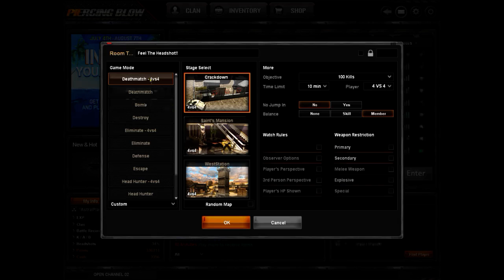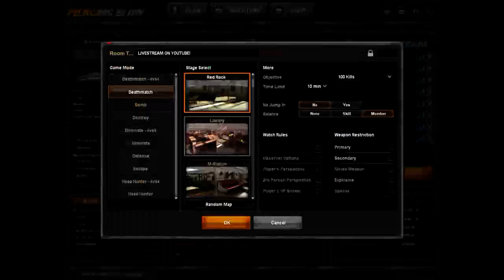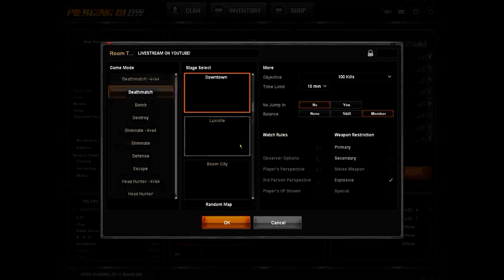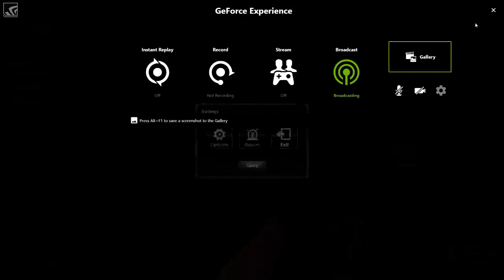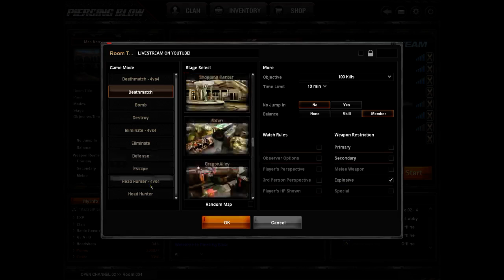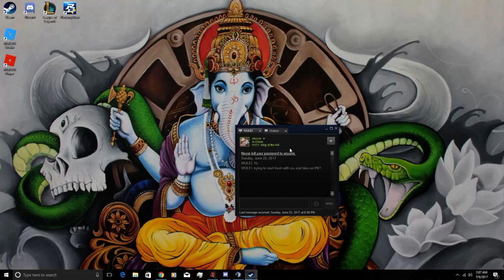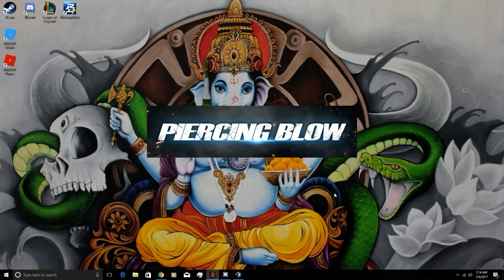yah brhs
GPU: GeForce GTX 960
CPU: Intel(R) Core(TM) i3-4130 CPU @ 3.40GHz
Memory: 8 GB RAM (7.95 GB RAM usable)
Current resolution: 1920 x 1080, 60Hz
Operating system: Microsoft Windows 10 Pro